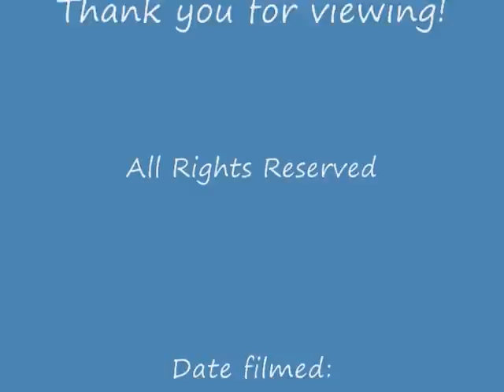Video Study of Beaver Eating - Kayak Footage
Here's some video for those who are curious and most especially animal scientists. of a very healthy beaver dining on a wind-downed tree. A strong storm from a few days prior to this piece knocked down everything from small limbs to entire trees in this conservation area. The animals, beavers especially, were enjoying the wreckage.

Note: Date in credits should read June 17th, 2009